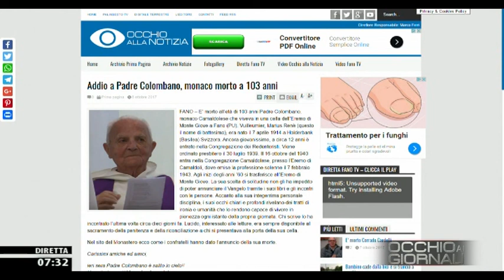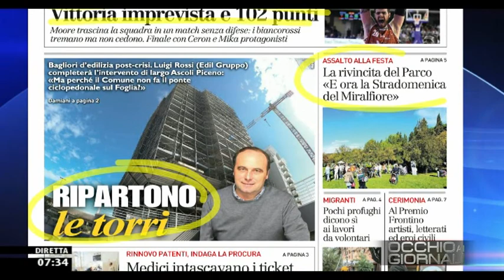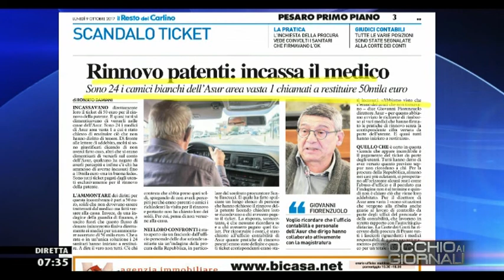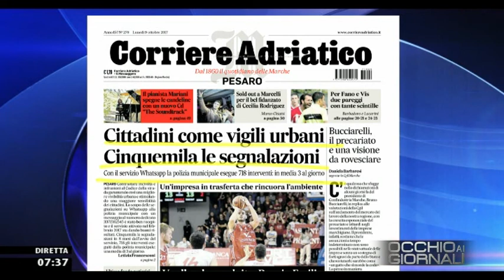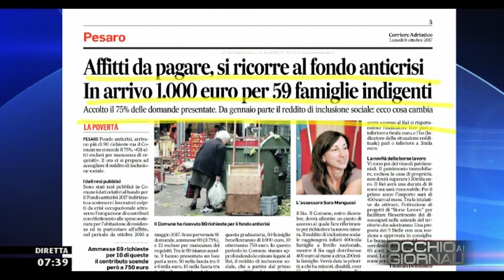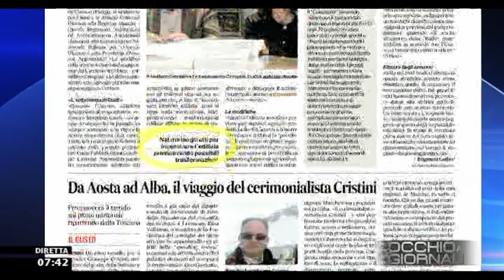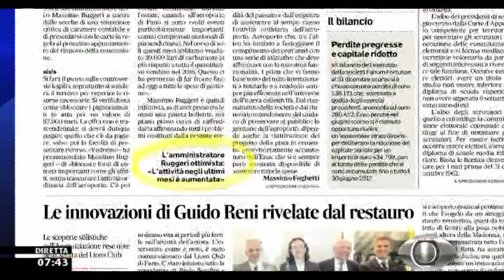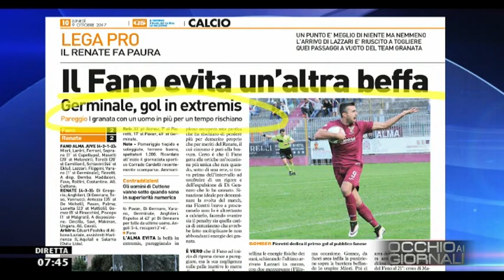Occhio ai GIORNALI 9 ottobre 2017